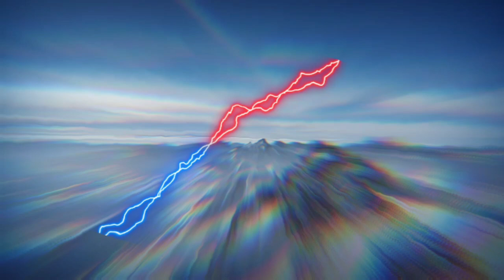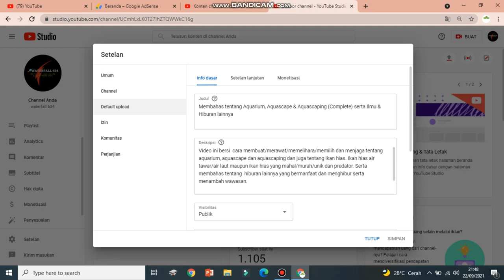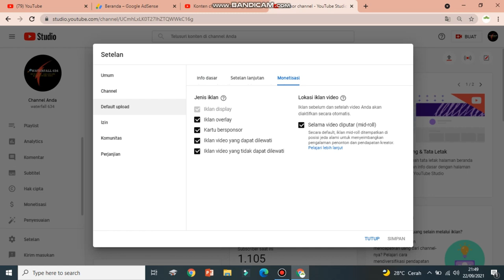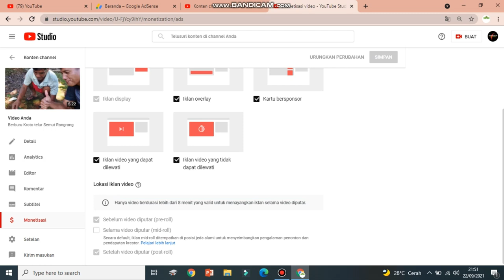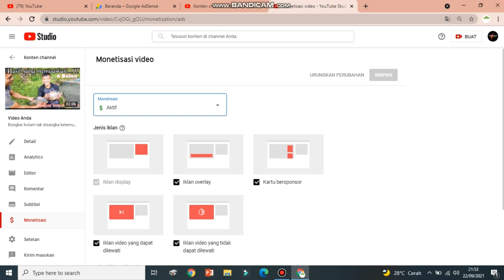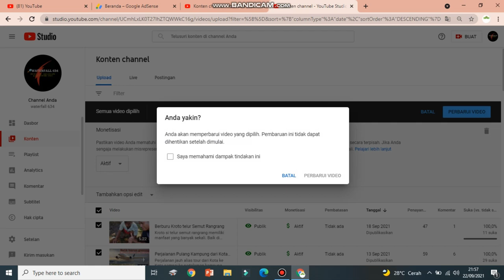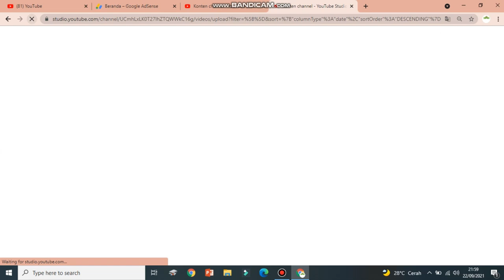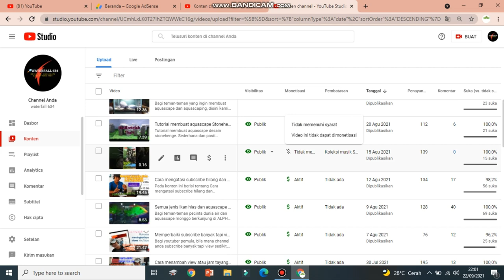Monetisasi semua konten YouTube dengan pemasangan semua iklan CEPAT DAN AMAN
Video ini berisi  cara monetisasi semua konten video di YouTube dengan pemasangan iklan. Dimana 3 cara tersebut terurai di video ini.